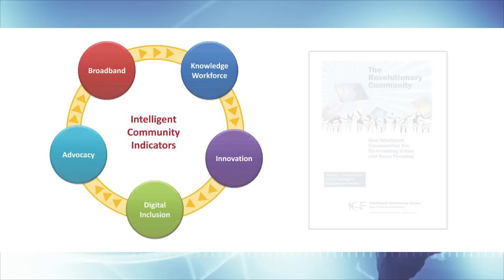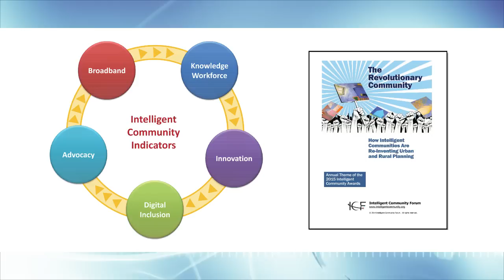The ICF Smart21 Communities of 2015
The Intelligent Community Forum today named the world’s Smart21 Communities of 2015. This select group of communities will now be in contention for the prestigious designation of Intelligent Community of the Year in June 2015.

“We have started the search for Toronto’s successor. More important, our analysts have selected 21 communities that have shown progress in their attempt to make the leap to Intelligent Community status.  The Revolutionary Community theme for 2015 is perfect for this group.  Not all of them are cities, towns or regions that people immediately think of as ‘tech cities.’  Tech is not all there is to a great community.  Some are aspirational but all have launched programs that are innovative, and will do something that most cities, towns and regions have been attempting since the broadband economy emerged: launch a successful and full-scale full revolt against brain drain and the creation of industries that will produce jobs.”

ICF noted that last month the World Bank, the Organization for Economic Cooperation and Development and the International Labour Organization detailed a growing job crisis. A report to G20 Employment Ministers stated that there is a sizeable job gap coupled with deterioration in the quality of jobs. 600 million jobs will be required in the next 15 years just to cope with an expanding population.100 million people are already unemployed.